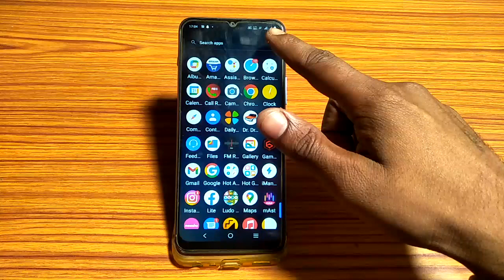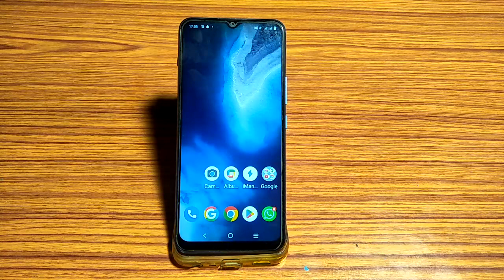vivo y01 network speed setting, vivo y01 me display real time network use kaise kare